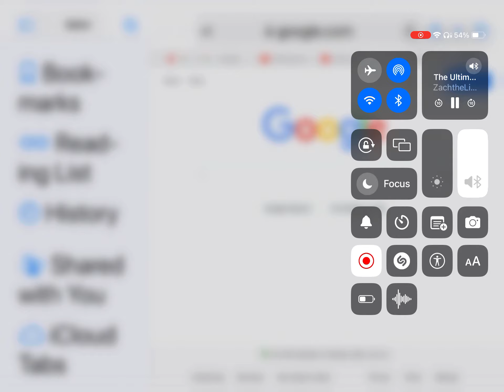Break It Down Segment 179